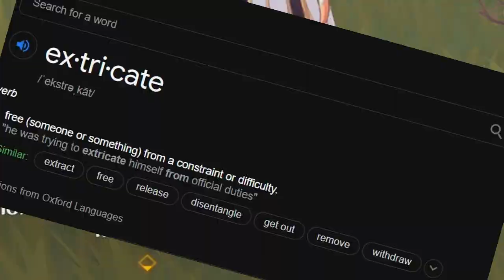i did something you should NEVER do in genshin impact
i attempt to defeat powerful monsters to ascend my adventure rank. will i make it out alive? find out!

[socials]

Greig: Morning Mood
Aftruu: Tribute To Me
Puppet & Pierce Fulton: Boy and the Beast
Rhythm of War: goodbmusic from pixabay
Pegboard Nerds feat. Jonny Rose: Downhearted (Topi Remix)
Excision & Pegboard Nerds: Bring the Madness (feat. Mayor Apeshit)
Protostar: Scorpion Pit VIP
Noisestorm: Crab Rave
Soulji: Murder
Celine Dion: My Heart Will Go On (Recorder 'Meme' Remix)
Notaker: Infinite
Varien: Aether and Light
Pegboard Nerds feat. Elizaveta: Hero (Teminite Remix)